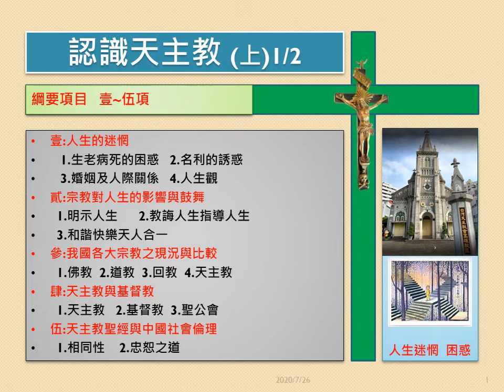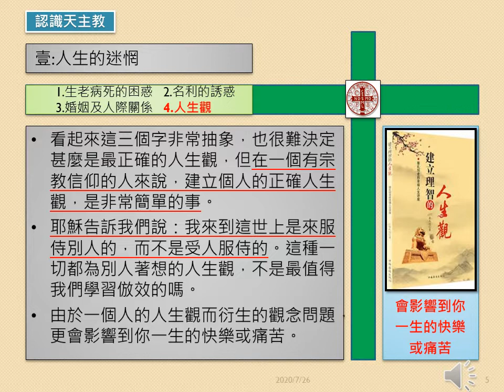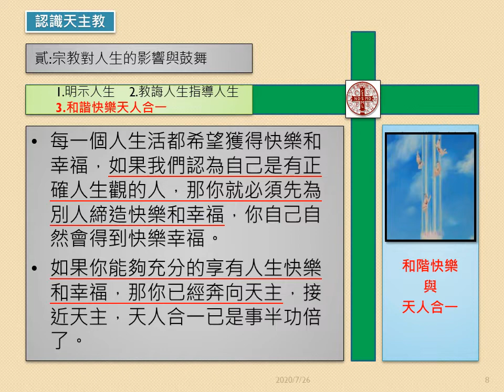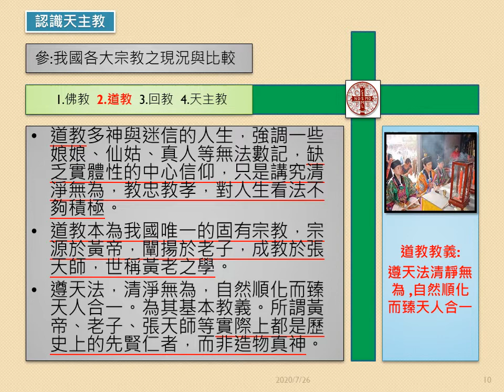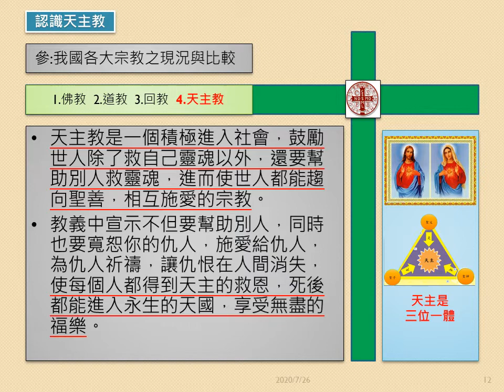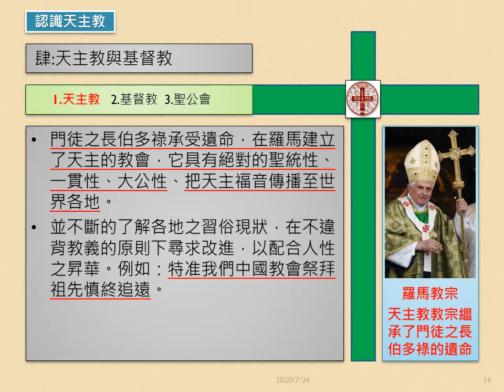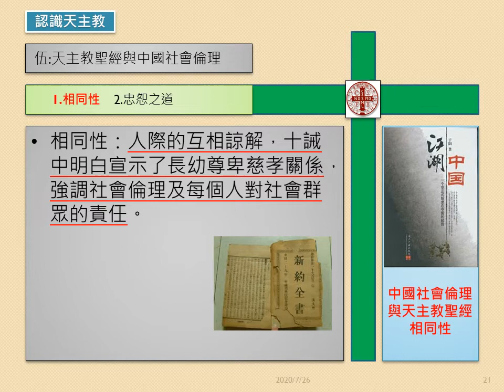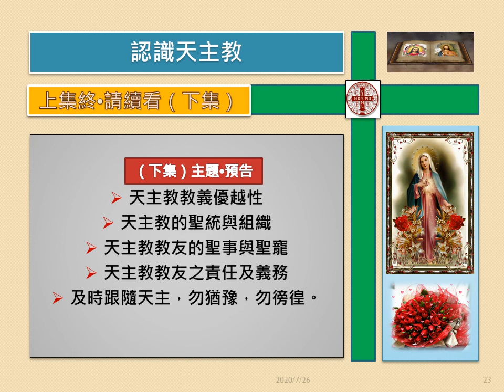認識天主教（上）1/2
人生莫留白，雖然我們是個小人物，但仍然可以做大事，做盡一己之最大努力之事，比大人物做一件小善事，在天國的功勞，你還是更受尊重的，導引你歸向聖善，一切努力成果都為讚揚造物。